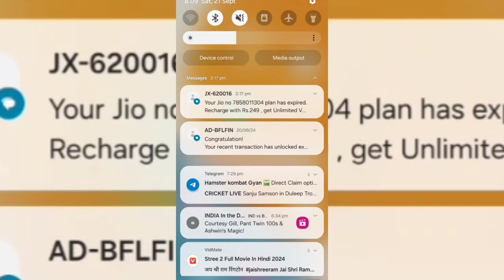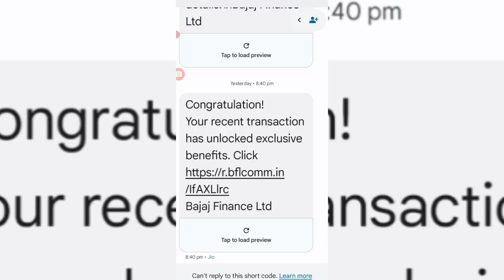congratulation your recent transaction has unlocked || Your recent transaction has bajaj finance